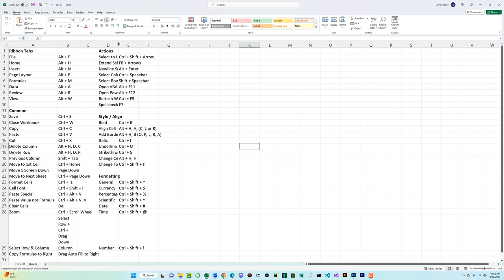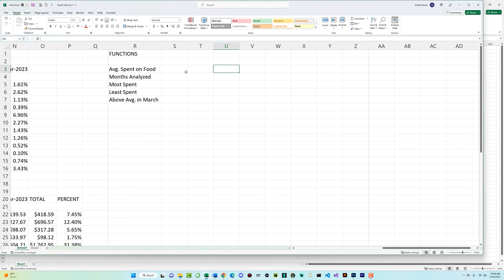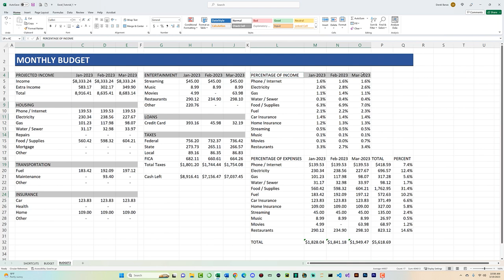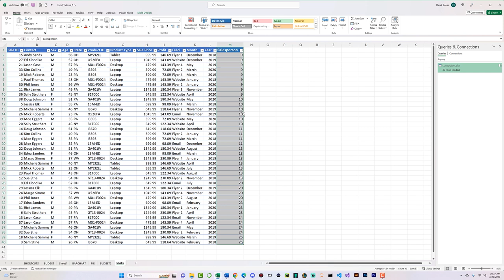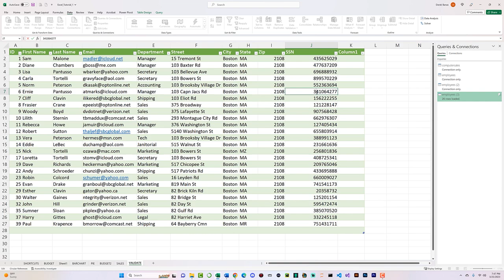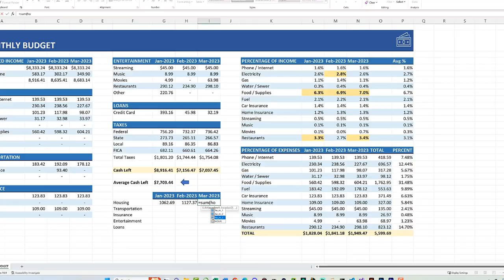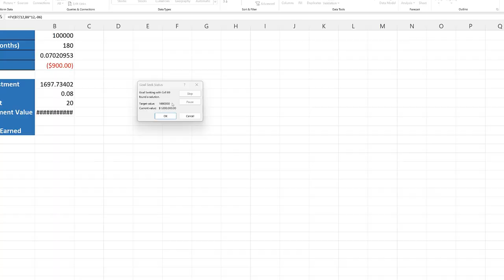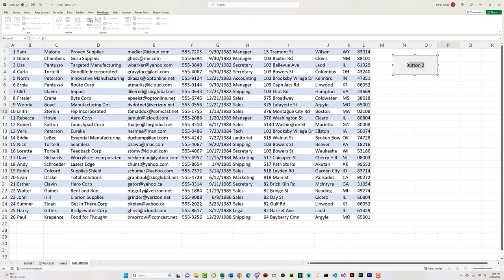Microsoft Excel Tutorial for Beginners | Full Course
Are you looking to master Microsoft Excel? Look no further! This tutorial covers nearly everything you’d ever want to learn about Excel. With 140 topics covered in the Table of Contents, this tutorial is perfect for beginner students who want to learn Excel from scratch.

Starting with the interface and working all the way through advanced topics like Pivot Tables, Macros, VBA, What If scenarios and much more, this 5-hour Full Course is designed to help you become an Excel pro in no time. And the best part? This course has only 1 ad and no sponsorships or other nonsense.

Microsoft Excel is an essential tool for anyone who works with data. It can help you save time and work more efficiently by automating repetitive tasks and providing powerful analytical tools.

➡️ Python Data Science Series: Highest Rated & Largest Python Udemy Course + 56 Hrs + 200 Videos + Data Science
➡️ C++ Programming Bootcamp Series: Over 23 Hrs + 53 Videos + Quizzes + Graded Assignments
➡️ Golang Course: 15 Hrs + Web Apps + Core Language + Create a Blog + PostgreSQL + Problem Solving

00:00 Intro
00:40 Startup Screen
01:20 Increase Screen Size
01:53 Quick Access Toolbar
03:08 Ribbon
03:37 Common Shortcuts
04:23 Newline in Cell
06:20 Sheets
08:10 Formula Bar / Cells
08:40 Views
12:06 Formatting
12:50 Alignment
15:00 Dates / Custom Dates
17:25 Formulas
24:47 Auto Sum
27:18 Percentages
33:02 Relative / Absolute References
36:00 Date Calculation Error
36:48 Formula Omits Adjacent Cells
37:54 Order of Operation
42:33 Superscript
44:53 Common Functions
45:52 Average
46:26 Count
46:56 Max
47:12 Min
47:12 If
48:46 Concatenate
50:29 Vlookup
53:29 Index
55:16 Subtotal
56:16 Search for Function / Help
1:00:00  Modulus
1:00:24 Power
1:00:50 Ceiling
1:01:30 Floor
1:02:01 Length
1:02:31 Replace
1:03:48 Substitute
1:04:38 Changing Case
1:05:43 Date / Time Functions
1:07:08 Templates
1:08:49 Design Attractive Worksheets
1:09:35 Themes
1:10:45 Moving Tables
1:12:05 Merge Cells
1:14:53 Borders
1:16:32 Currency Formatting
1:17:39 Percentage Formatting
1:20:57 Format Painter
1:22:40 Create Custom Style
1:25:50 Change Style
1:26:40 Accent Rows
1:29:56 Conditional Formatting
1:33:15 Import Images
1:34:13 Import Shapes
1:34:50 Import Icons
1:35:50 3D Models
1:36:09 Charts
1:39:30 Recommend Chart
1:44:21 Filter Chart
1:46:25 Move Chart
1:47:10 Pie Charts
1:49:10 Printing Options
1:50:13 Page Layout
1:50:35 Move Page Cutoff
1:52:28 Create Template
1:54:30 Fixing Errors
1:58:45 IFERROR Don’t Show Formula Errors
2:00:10 Change Formula in Whole Column
2:03:00 Save Template
2:03:40 Import CSV
2:04:57 See All Sheets
2:05:13 Add Row
2:06:40 Sorting
2:08:35 Multi Column Sort
2:09:40 Sort by Month
2:11:00 Filter
2:11:20 Subtotal Advanced
2:13:20 Find Duplicates
2:15:25 Tables
2:17:20 Table Design Remove Duplicates
2:18:36 Sum vs. Subtotal
2:20:39 DSUM Database Sum
2:24:40 Calculations based on Conditions
2:32:50 DCOUNT Database Count
2:33:55 Export Data
2:35:14 Validating Data
2:37:56 Defined Minimum Length
2:40:27 Verify Email ISNUMBER REGEX
2:44:33 Valid Options from List / Data Validation
2:48:25 Data Validation Defined Length
2:50:20 Validation Custom Error Message
2:53:20 Split Column by Delimiter
2:56:40 Convert Date into Month
3:00:58 RANDBETWEEN Randomly Generate Values
3:03:32 Pivot Tables
3:09:05 Grouping
3:09:45 Formatting Pivot Tables
3:10:35 Showing Average
3:11:15 Value Field Settings
3:13:58 Pivot Charts
3:15:24 Slicer
3:16:35 Power Pivot
3:20:40 Link Tables
3:23:40 Using Calculations in Power Pivot
3:25:50 KPI Key Performance Indicator
3:29:26 Fixing the Budget Template
3:30:16 Named Ranges
3:31:50 Named Range Negative
3:35:50 Fixing Strange Excel Errors
3:39:00 Jump to Named Ranges
3:39:20 Name Manager
3:39:50 Conditional Characters
3:42:03 IF
3:43:51 OR
3:46:30 COUNTIF
3:49:30 Trace Precedents / Dependence
3:51:35 Show Formulas
3:52:05 Use Values from One Worksheet in Another
3:54:06  Watch Window
3:55:32 Password Protecting Worksheets
4:00:27 Turn Off Protection
4:02:40 Error Checking
4:04:55 Goal Seek
4:05:29 Paying off a Loan
4:06:47 Formula Dialog
4:09:28 How to Become a Millionaire
4:10:50 FV Future Value
4:14:33 Data Table
4:19:37 Solver
4:20:30 Maximize Profit Inventory Management
4:26:07 SUMPRODUCT
4:33:00 Scenarios
4:33:35 Gross Profit Scenarios
4:38:05 Macros
4:39:53 Create a Macro
4:44:56 Edit a Macro
4:45:50 Visual Basic for Applications
4:54:01 Create Macro Button